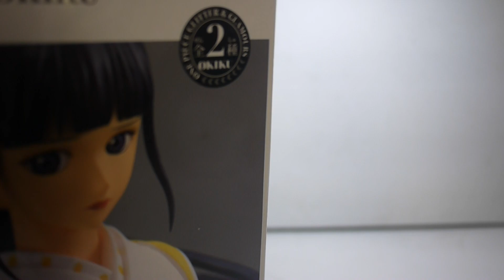豪宅玩具~2670~航海王ONE PIECE海賊王 GLITTER&GLAMOURS G&G 和之國 光月家赤鞘九俠 小菊 殘雪菊之丞 阿菊 異色版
便宜就買來開箱給大家看看~覺得比原色好!因為白色(覺得是米色(
讓衣服上的菊花更明顯!!!
比較想要大和